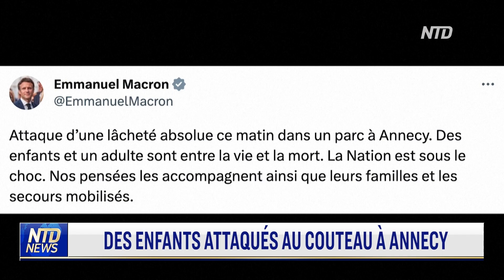Des enfants attaqués au couteau à Annecy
Jeudi à Annecy, une attaque au couteau perpétrée par un demandeur d'asile syrien de 31 ans, titulaire de documents d'identité suédois, a fait cinq blessés dont quatre enfants et un adulte. Les motifs de cette attaque restent incertains, mais l'agresseur, qui n'était pas connu des services de sécurité, a été arrêté.